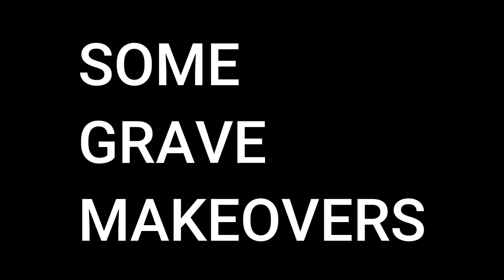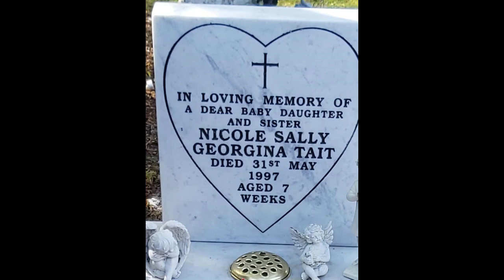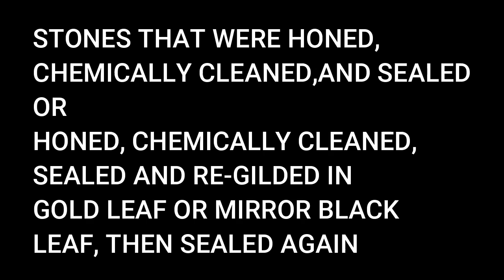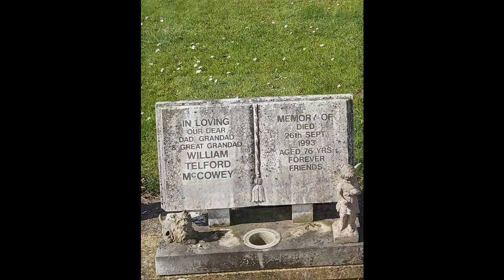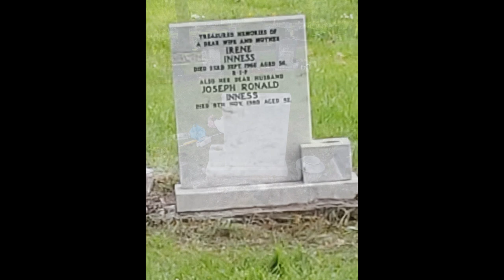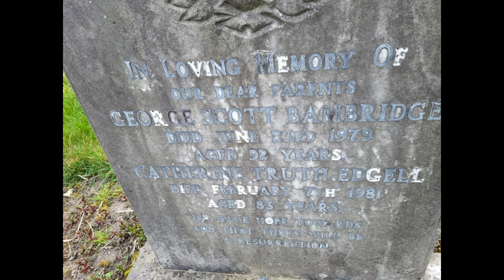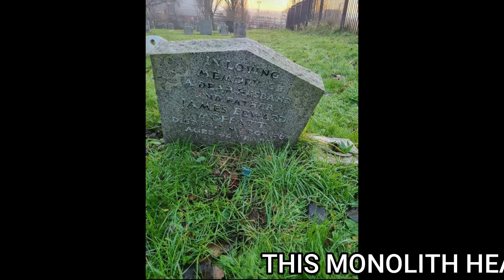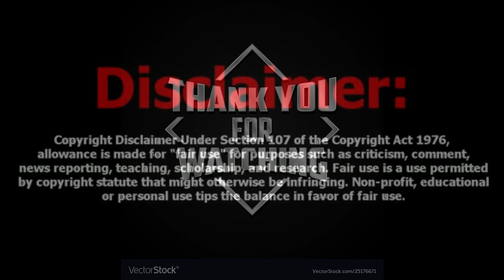HEADSTONES and ALL THE DIFFERENT ASPECTS OF GRAVE CARE MAINTENANCE I DO, BEFORE & AFTER PICS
Cleaning and Diamond Honing Headstones, Re-Gilding, Re-Leveling Headstones, Removal of old lead lettering and replace with nice fresh Mirror Black Leaf.  One Grave was paid for by the crystal Palace supporters club ( ex palace goalkeeper who hung himself 90 years ago ) and permssion given to clean the grave by the historic society.